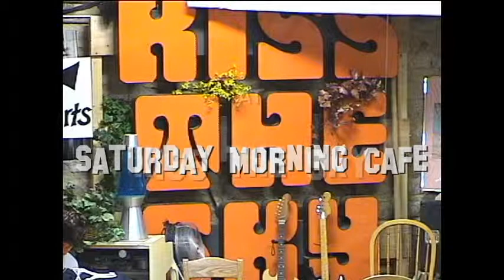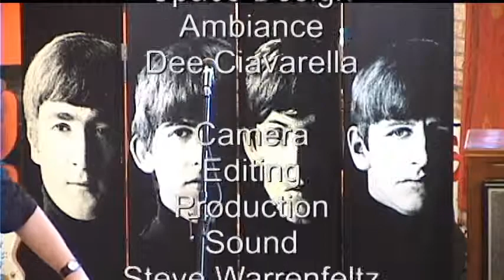SMC Eric Peter Schwartz February 28, 2015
Singer-Songwriter and Guitarist, Eric Peter Schwartz, puts on a wonderful performance at Kiss The Sky record store in Batavia, Illinois as a part of their Saturday Morning Cafe live music program.